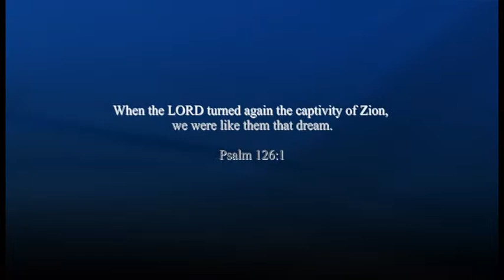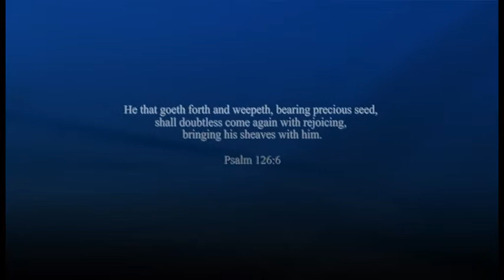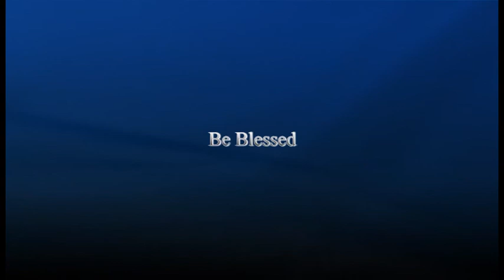Season of Change Part Nine By Pastor Eberechukwu (11 JUNE 2017)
Season of Change Part Nine By Pastor Eberechukwu (11 JUNE 2017) During The Next Generation of TFV Leaders Service (NGEN)